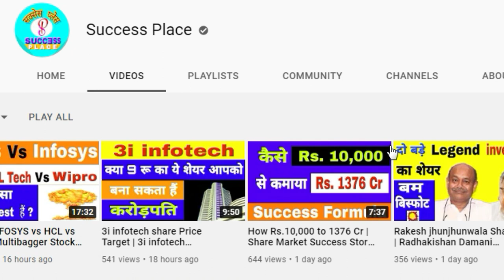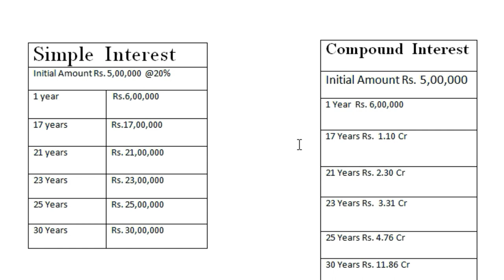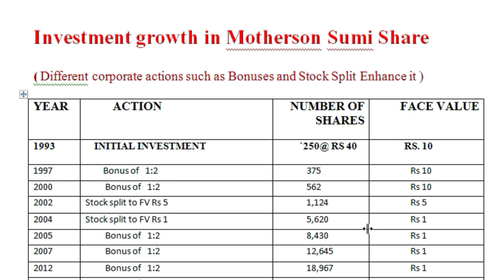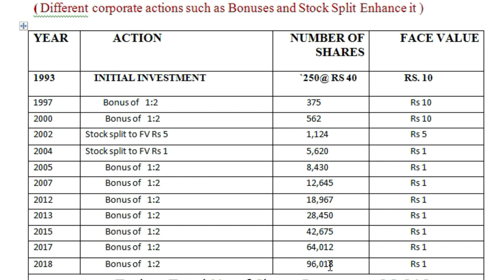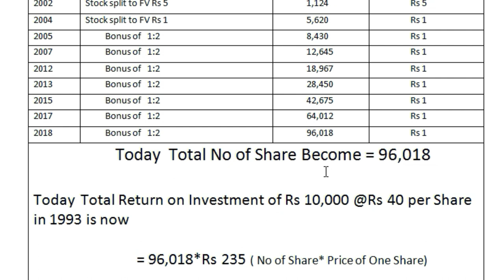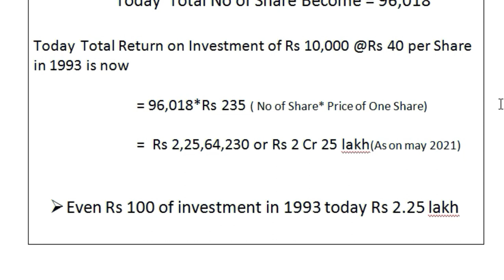How Power of Compounding Works in Stock Market | Power of Compounding in Stocks | Success Place